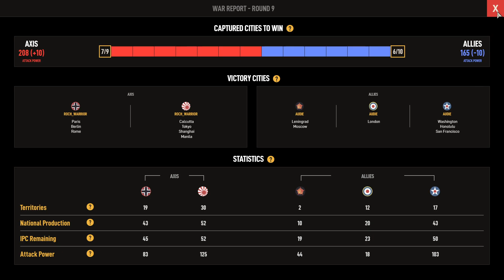How to deal with an aggressive Allied player Ep5. Axis and Allies Online, V. Audie!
Allies trying desperately to hang on, can they?